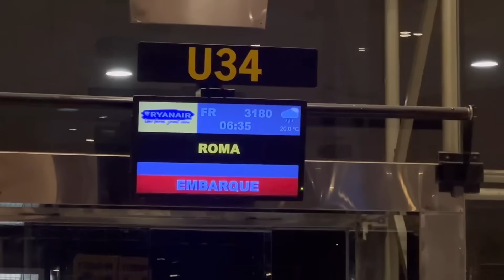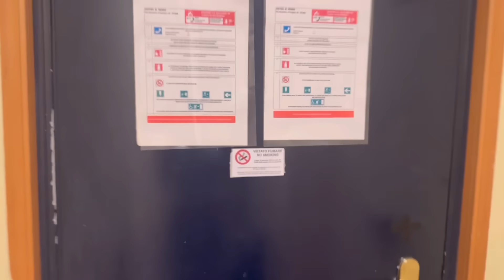girlstrip a roma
Instagram: violeasensio , Tiktok: violeasensio , Pinterest: violeta_asensio 🤍